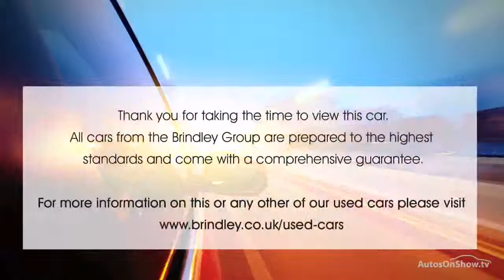MITSUBISHI ASX DI-D ZC-H BLACK 2015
2015 MITSUBISHI ASX DI-D ZC-H HATCHBACK DIESEL, in BLACK